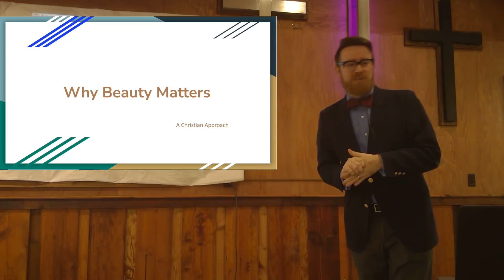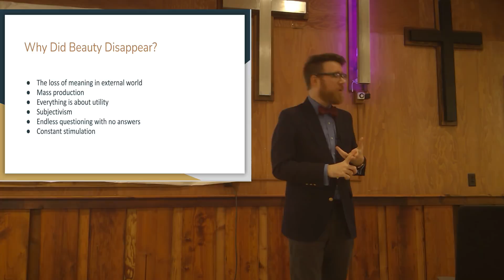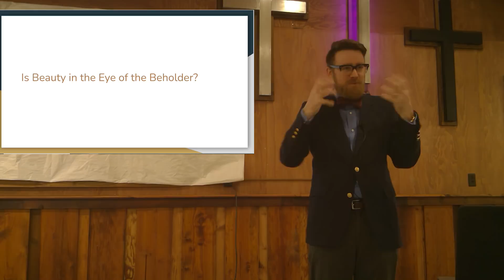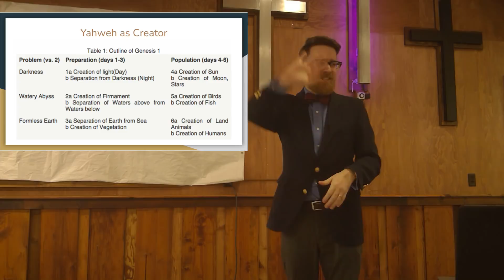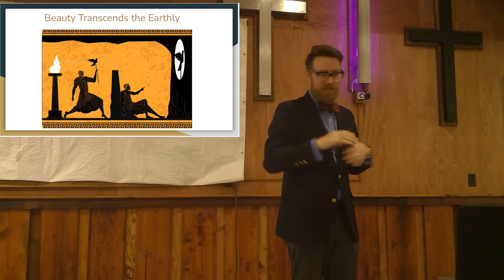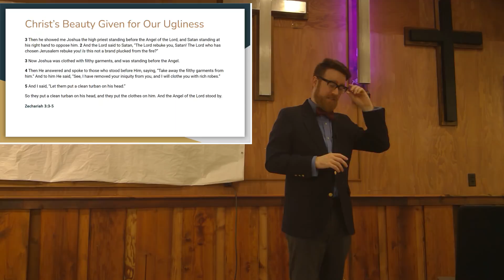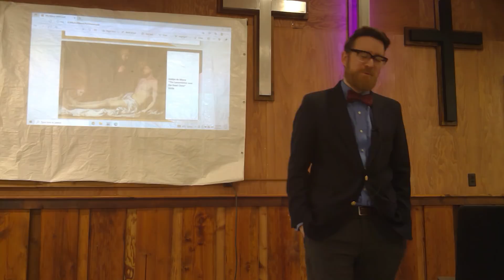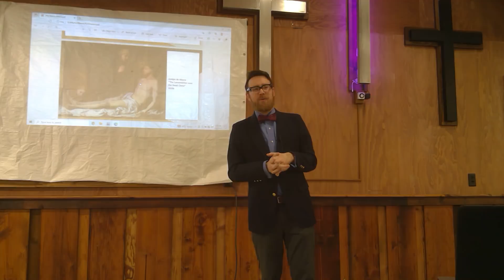Why Beauty Matters: A Christian Approach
This talk was given at camp CILCA.
You can find my book on this topic

The subject of this lecture if beauty from a Christian perspective. I talk about theological aesthetics and the culture's love of ugliness.